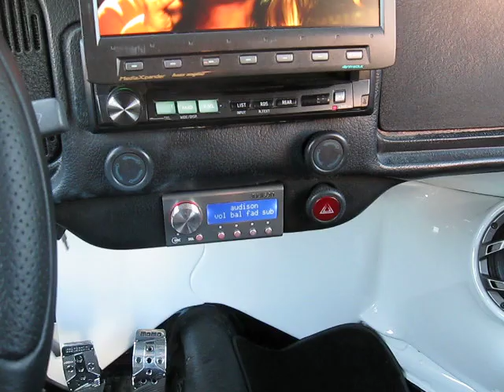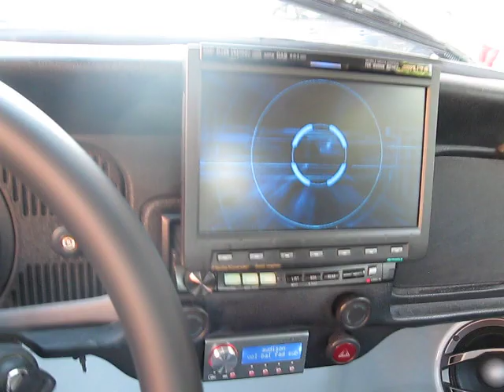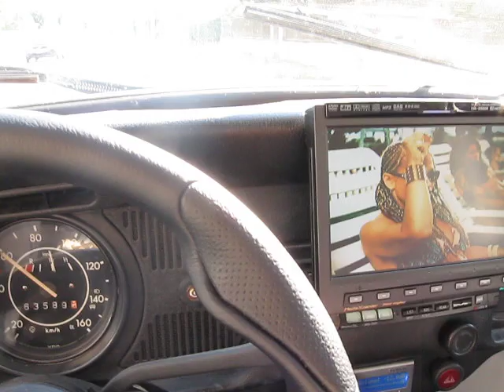VW MAGGIOLINO IMPIANTO HIFI + VIAGGIO "ON THE ROAD"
IN QUESTO FILMATO I LABORATORI DI SOUND MACHINE DAIRAGO PRESENTANO UN'INSTALLAZIONE CAR AUDIO SU VW MAGGIOLINO 1980...